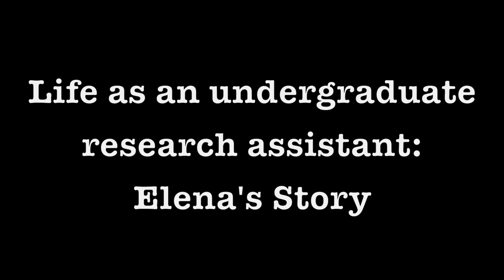Life as an Undergraduate Research Assistant: Elena's Story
Elena describes her time as an undergraduate research assistant for the lab.